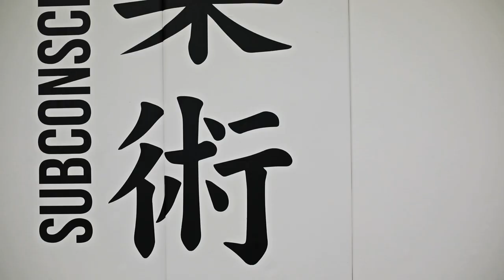Subconscious Jiujitsu Academy - Los Angeles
SubConscious BJJ Academy - Training for the mind, body, and soul. Located in the NoHo Arts District.

SubConscious BJJ HQ is run by Professor Brent Burniston and Nicolas Gregoriades.
Brent is a 3rd Degree Black Belt under the legendary Jean Jacques Machado and Nic is a 4th degree Black Belt under the Great Grappler Of All Time Roger Gracie.

LEARN JIU-JITSU FROM THE EXPERTS IN A SAFE & FRIENDLY ENVIRONMENT
Our program offers world class jiu-jitsu instruction and provides classes for students of every level. Whether you’re just starting out or a seasoned black belt, you’ll find training at our academy to be fun and challenging.

Our Fundamentals program teaches the essentials of offense and defense from the foundational positions. You’ll learn self-defense techniques for real life situations to be able to protect yourself and your loved ones. That’s peace of mind that you can’t put a price on.

WHY CHOOSE SUBCONSCIOUS?
Not all jiu-jitsu academies are created equal. At Subconscious BJJ, we consider our students a part of our family.

With the help of your teammates, you’ll achieve levels of success you never knew were possible!

Safety.
At Subconscious BJJ, you’ll learn in a safe and controlled environment, with professional coaching and staff.

Quality.
Our instructors are world class, and have proven their skills on the mat. Many of them compete and medal in some of the world’s most prestigious jiu-jitsu tournaments.

Legacy.
Our founder and head instructor Brent Burniston received his black belt from legendary master Jean Jacques Machado.
Association director and instructor Nic Gregoriades received his black belt from none other than the greatest jiu-jitsu competitor of all time, Roger Gracie.

Proven.
Our students regularly medal at local, national and international tournaments such as the IBJJF, NABJJF, and SJIF Championships.

Family.
At Subconscious BJJ, we consider our students a part of our family.